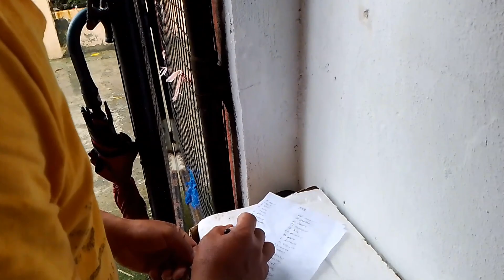Maagang pa Christmas sa Team kahalfcook